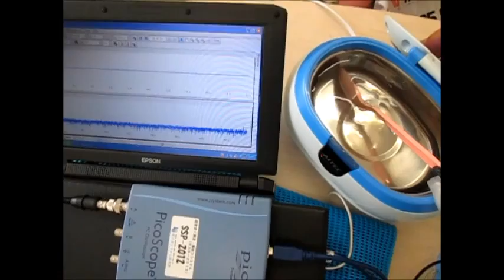超音波洗浄器実験 （超音波システム研究所 ultrasonic-labo）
超音波洗浄器実験